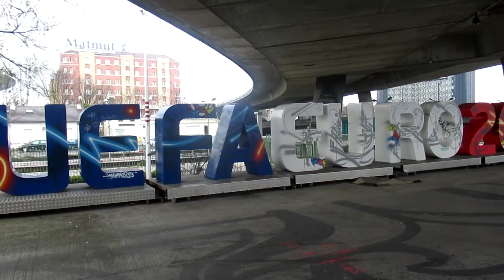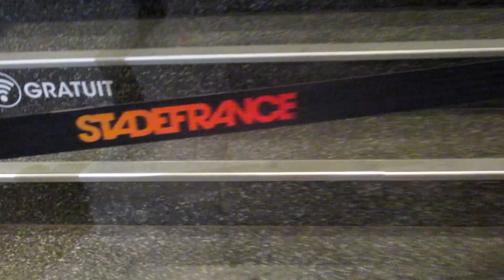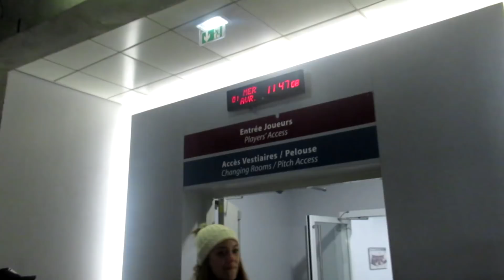FUI AO ESTÁDIO ONDE O ÉDER OS FO*** | Visita Guiada ao Estádio de França | Vlog 25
VEJAM EM HD

Câmera Usada: Canon PowerShot SX610 HS

Nuno1706